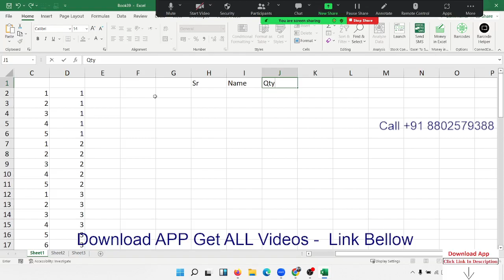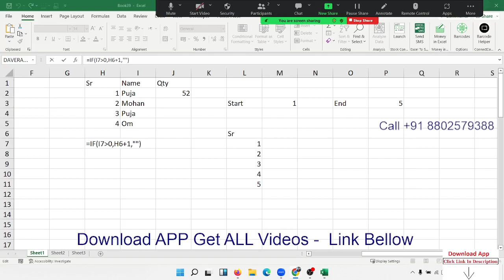IF Formulas in Excel Formulas in Hindi